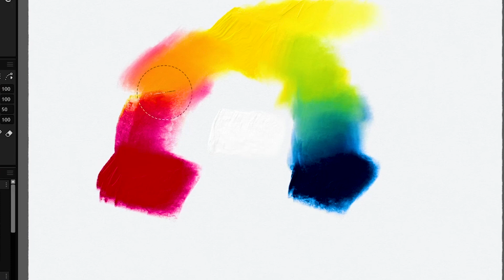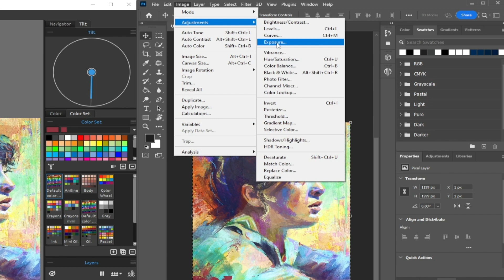Rebelle 5: Phenomenal Oils and Watercolors with Pigment Color Mixing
Rebelle 5 is an award-winning, hyper-realistic painting software with phenomenal oils, acrylics, watercolors, and other wet and dry media. Paint pigments color mixing, oil thickness, watercolor diffusion, and NanoPixel technology, convincingly mimic the way natural mediums interact with the canvas and itself.